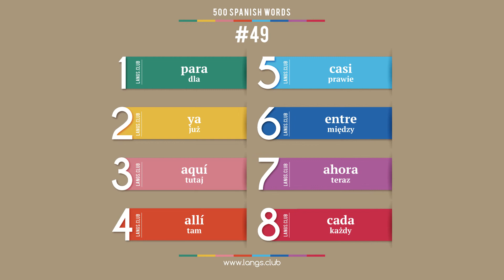#49 - Język HISZPAŃSKI - 500 podstawowych słów. Kurs języka hiszpańskiego.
1  para  dla
2  ya  już
3  aquí  tutaj
4  allí  tam
5  casi  prawie
6  entre  między
7  ahora  teraz
8  cada  każdy

500 podstawowych słów języka hiszpańskiego
Język hiszpański on-line
Język hiszpański samodzielnie
Język hiszpański bezpłatnie